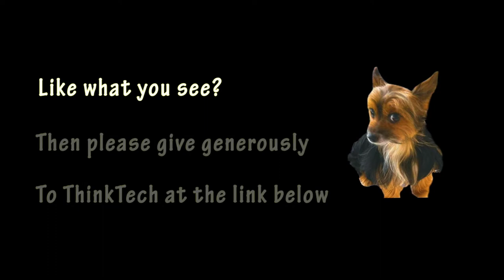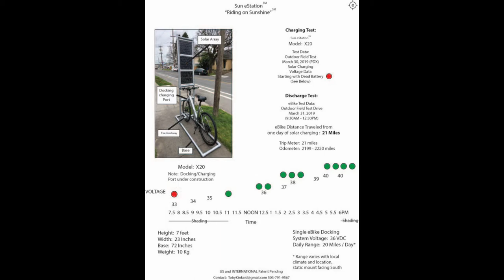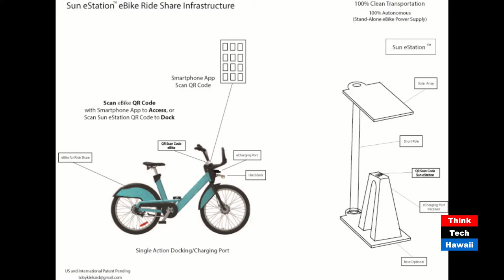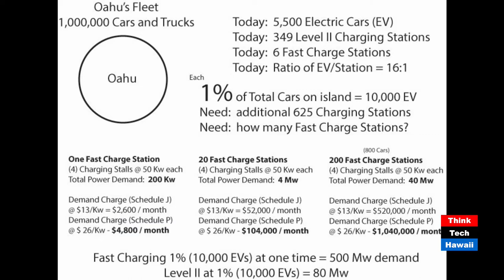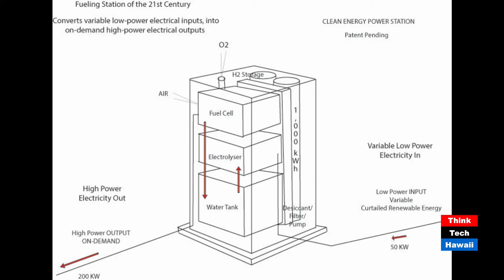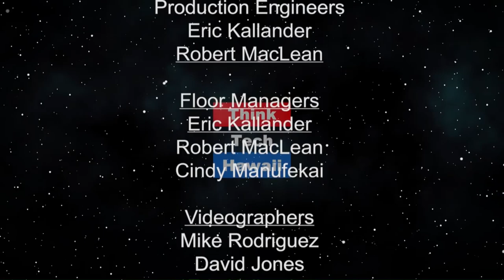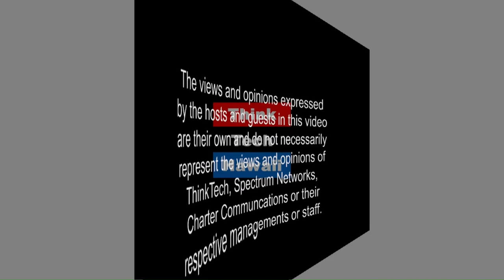Plug in Charging 2.0 (Stan The Energy Man)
Plug in charging and hydrogen energy storage can coexist.  Mr. Kinkaid has several designs patented for charging electric vehicles and fueling hydrogen vehicles.  All clean, and carbon free.

The host for this episode is Stan Osserman.

The host for this episode is Stan Osserman.  The guest for this episode is Toby Kincaid.